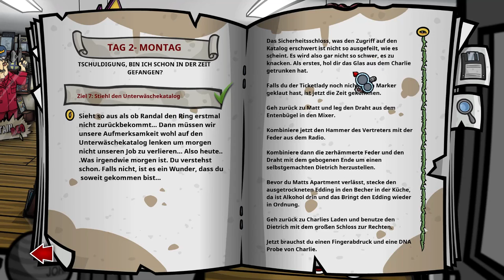Randal's Monday #15 - Ich brauche den Unterwäschekatalog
Randal's Monday von Daedalic Entertainment